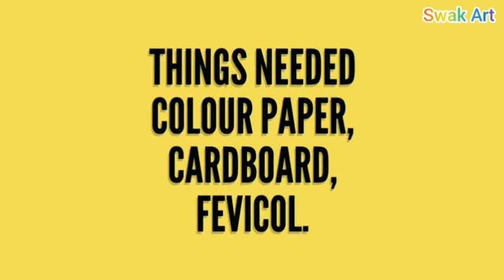Rose Flower Craft | Wall Hanging || Swak Art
Welcome To Swak Art
Nan Ungal Soundhar

THINGS NEEDED
Colour Paper,
Cardboard,
Fevicol.